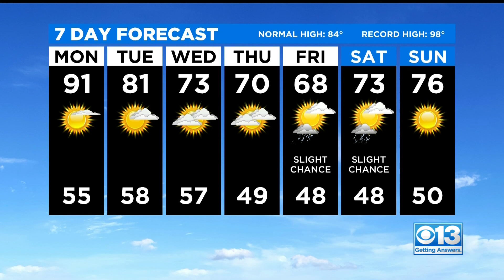Monday Weather Forecast - Oct. 4, 2021